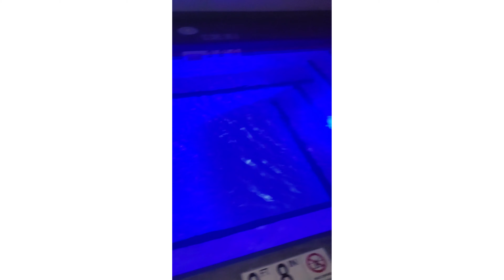ANNIVERSARY TRIP🥂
this was where we were staying for our 3 year anniversary the place was beautiful and the staff was amazing we will be doing a review video for the place as well soon!!

thank you to all our supporters we really appreciate yall this is just the beginning this will be big soon